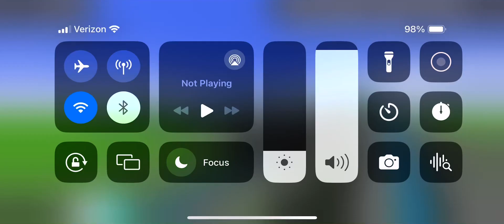Ultimate coaster 2 custom design Arctic Blast